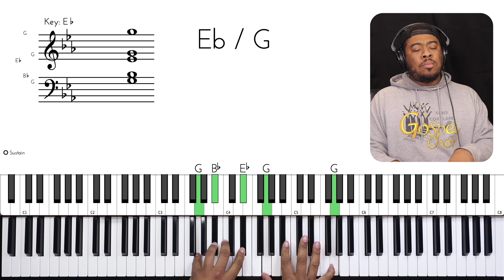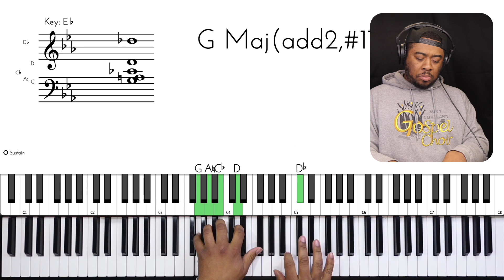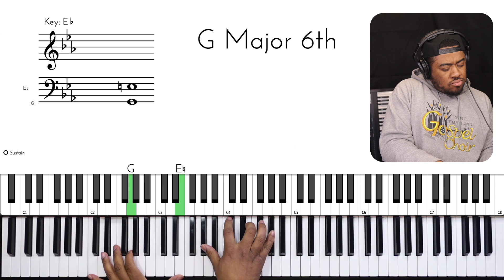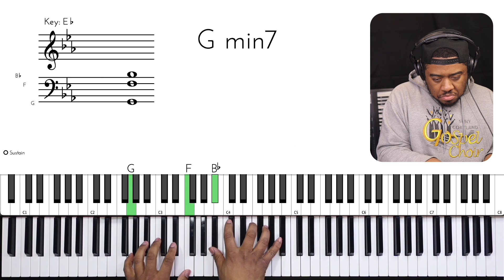Jesus Will Jam | Deyquan Bowens